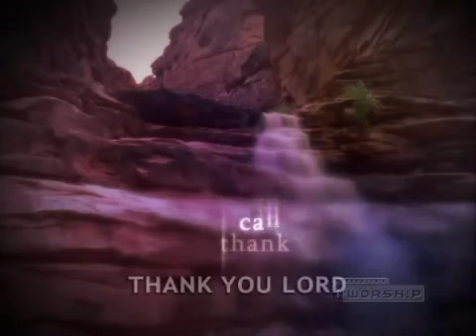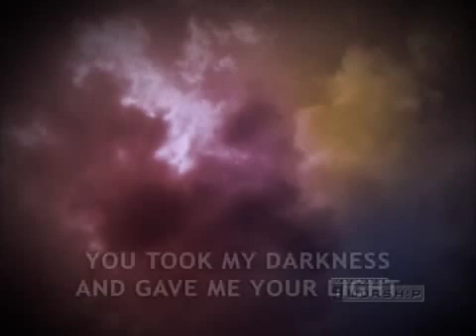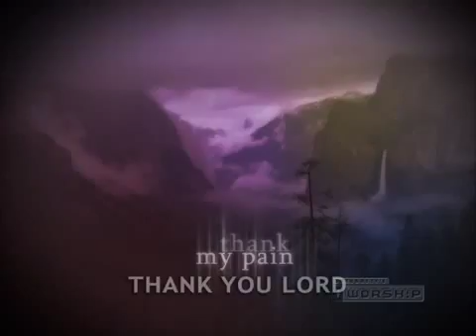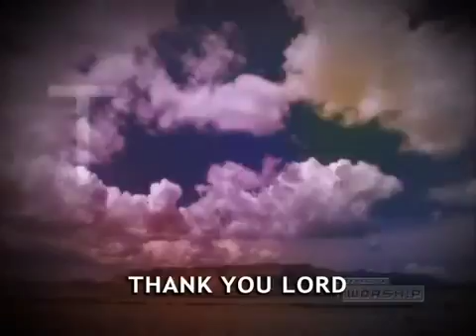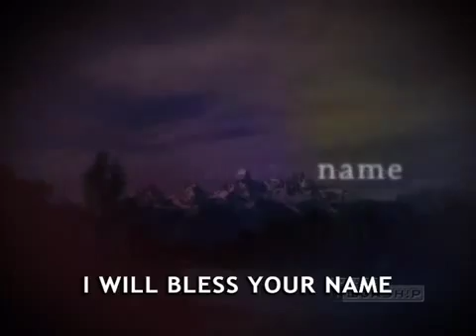Thank You Lord Don Moen